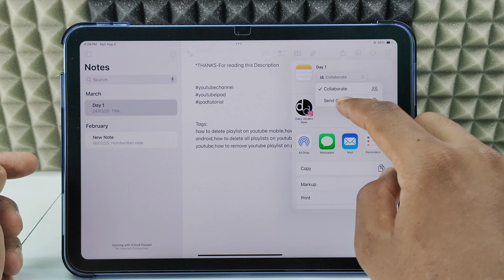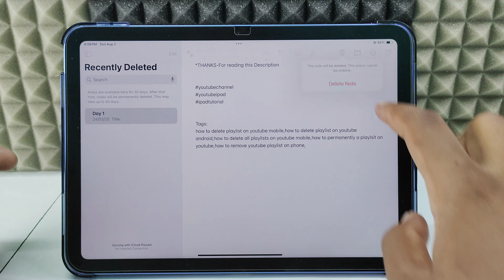how to move notes to files app on ipad?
How to Move Notes to Files App on iPad? In this video, I show you how to move notes to files app on ipad. Actually, You can easily move notes app note to ipad files app as text document or pdf document.

Necessary iPhone & iPad Accessories!
1. Original Samsung USB-A to USB-C charging cable
2. Belkin Apple Certified USB-A to Lightning Cable
3. Belkin Apple Certified USB-C to Lightning Cable
4. Belkin USB-C 40 Watts Wall Charger
5. Belkin USB-C 70 Watts Fast Charger
6. Lightning OTG Connector
7. USB-C OTG Connector
8. Lightning to OTG + USB-C Connector
9. Multiport SD Card Reader
10. MFI Certified Lightning to Camera Adapter